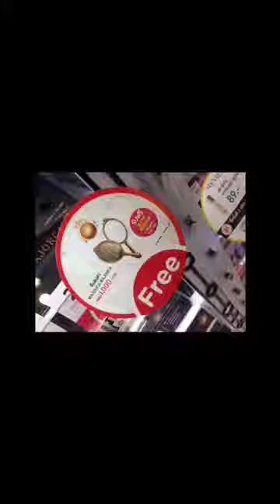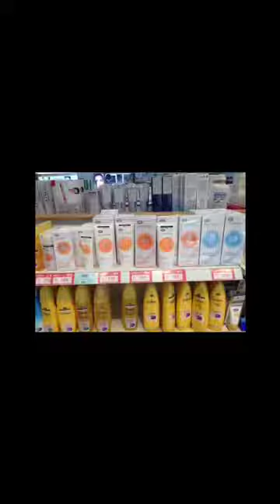Promotion!! รวบรวมที่น...